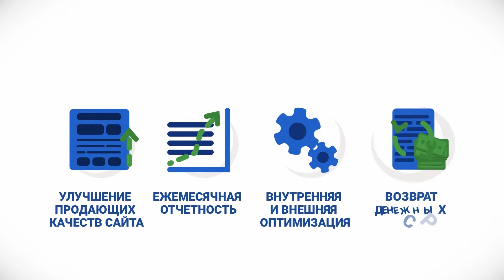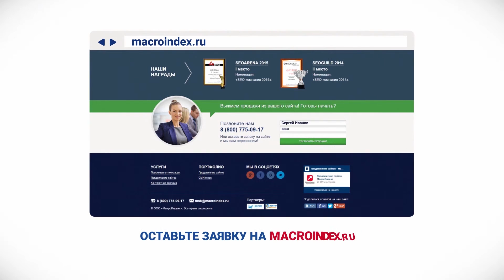Анимационный ролик макроиндекс